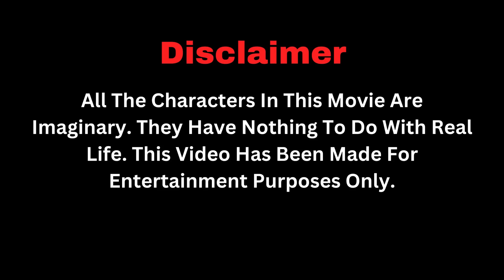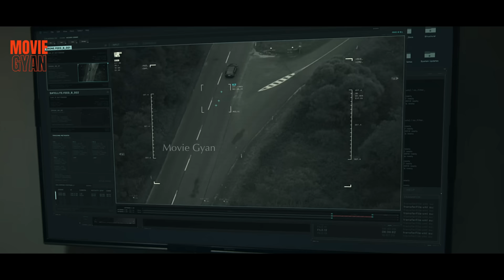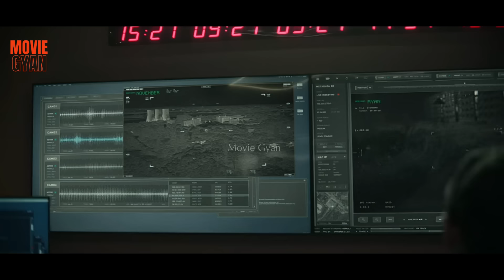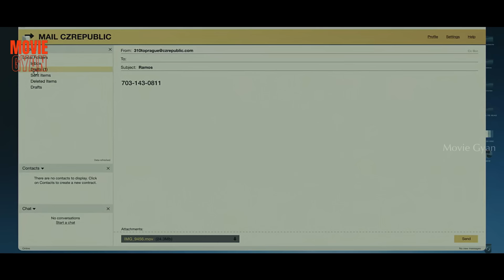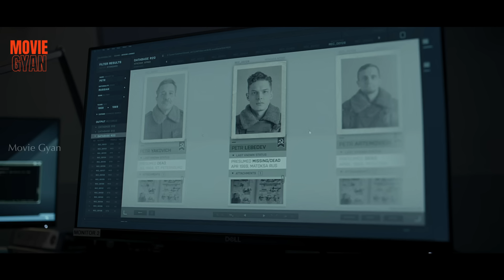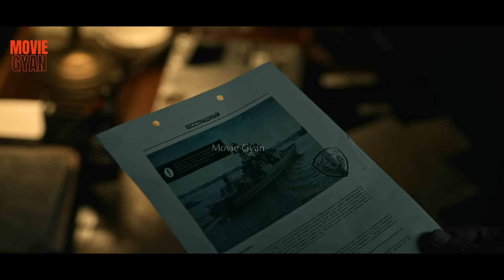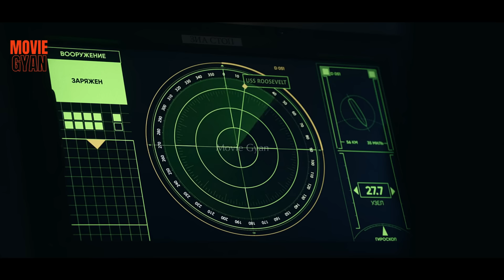Ye Apne Dimag Ka Use Karke Do Deshon Ke Beech Yudh Rukva Deta Hai | summarized hindi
Movie Name :- Tom Clancy's Jack Ryan Season 3

movie explanation in hindi, Jack Ryan, Jack Ryan Explained In Hindi,

Credit(s)

Based on: Characters; by Tom Clancy
Composer: Ramin Djawadi
Created by: Carlton Cuse; Graham Roland
Genre: Action; Drama; Political thriller; Spy thriller
Network: Amazon Prime Video